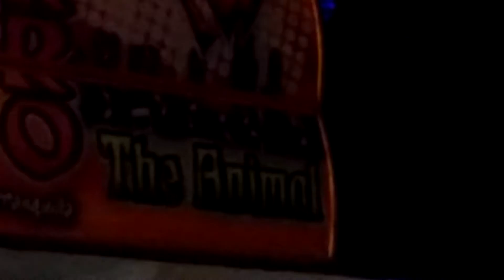MORRO EL CHACAL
"ACTIVEN LA CAMPANITA QUE YOUTUBE NO ESTA AVISANDO" 🔔🔔🔔🔔🔔🔔🔔🔔🔔🔔🔔🔔